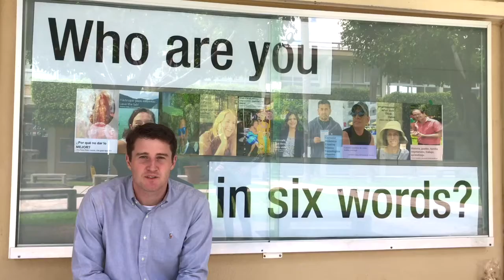Cold Coffee: High School News (Season 9 Episode 03)